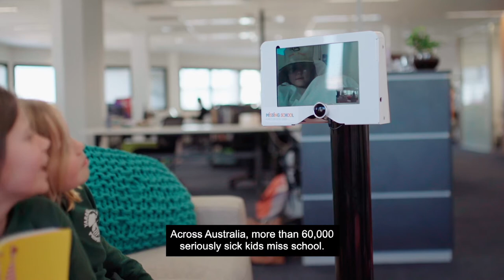MissingSchool’s Telepresence Robot Pilot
Across Australia, more than 60,000 seriously sick kids are missing school, here's what you can do...